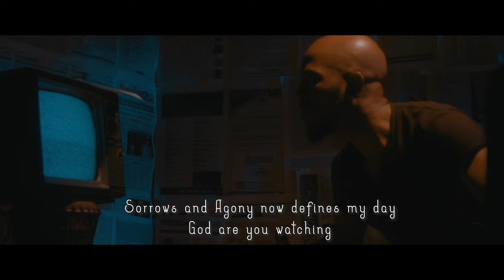Inozikwa Omee - Ken Erics (Official Music Video)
Directed by Goodnews Erico Isika